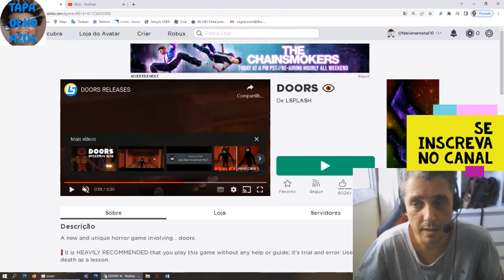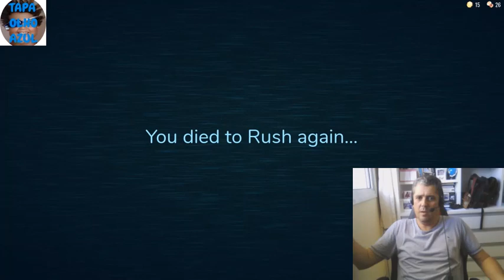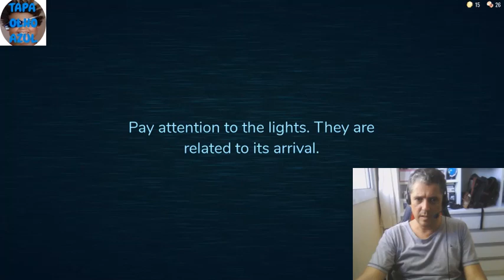Fabiano Metal tenta melhorar em DOORS 2 no Roblox com music